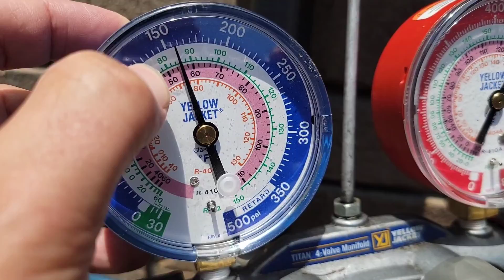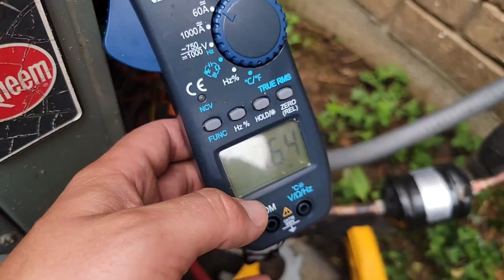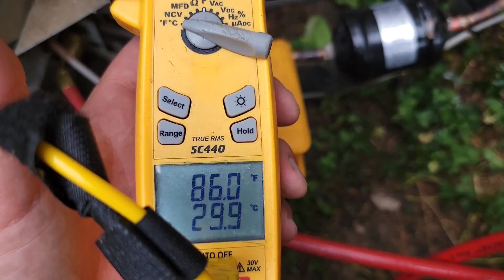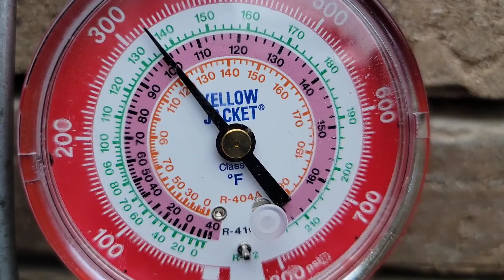How to keep air conditioner compressor from failing?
Nu-Calgon Tri-Pow'r HD 4371-88 Coil Cleaner

Nu-Calgon 4291-08 Nu-Brite, 1- Gallon Coil Cleaner

Yellow Jacket 42004 Series 41 Manifold with 3-1/8" Gauge

Fieldpiece SC440 True RMS Clamp Meter with Temperature, Inrush Current, Capacitance and Backlight